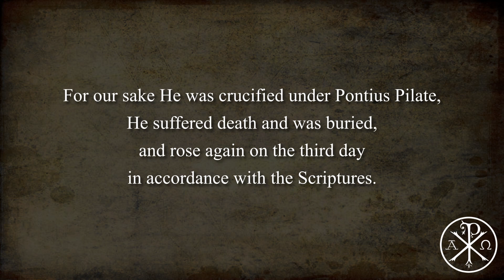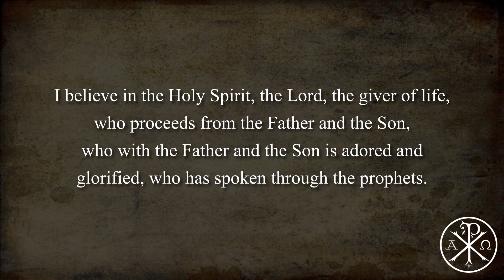Prayer: Nicene Creed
maker of heaven and earth, of all things visible and invisible.

I believe in one Lord Jesus Christ, the Only Begotten Son of God, born of the Father before all ages. God from God, Light from Light, true God from true God, begotten, not made, consubstantial with the Father; through him all things were made. For us men and for our salvation he came down from heaven, and by the Holy Spirit was incarnate of the Virgin Mary, and became man. For our sake he was crucified under Pontius Pilate, he suffered death and was buried, and rose again on the third day in accordance with the Scriptures. He ascended into heaven and is seated at the right hand of the Father. He will come again in glory to judge the living and the dead and his kingdom will have no end.

I believe in the Holy Spirit, the Lord, the giver of life, who proceeds from the Father and the Son, who with the Father and the Son is adored and glorified, who has spoken through the prophets.

I believe in one, holy, catholic and apostolic Church. I confess one Baptism for the forgiveness of sins and I look forward to the resurrection of the dead and the life of the world to come. Amen.